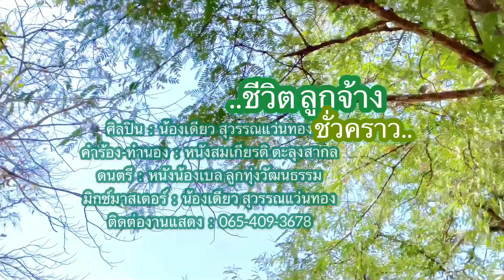ชีวิตลูกจ้างชั่วคราว - น้องเดียว สุวรรณแว่นทอง (MV)